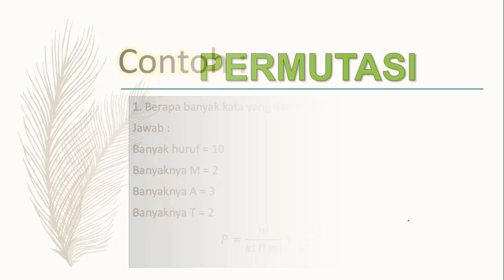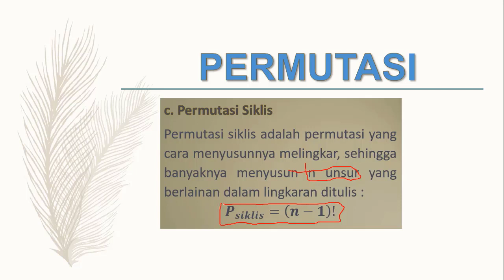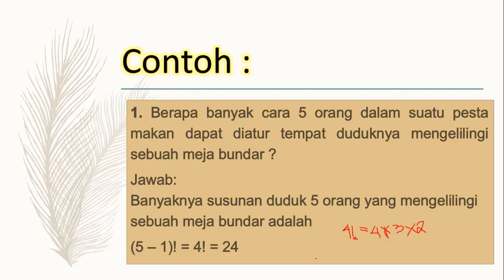Ayo Belajar Permutasi Siklis